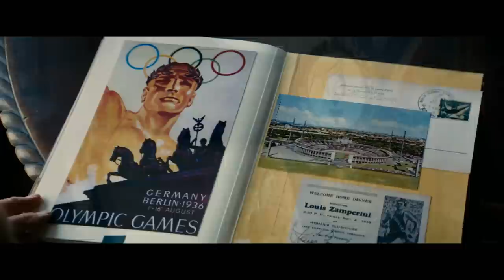Unbroken - Featurette: "Run Like Mad: The 1936 Olympics" (HD)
Unbroken - Christmas Day

Academy Award® winner Angelina Jolie directs and produces Unbroken, an epic drama that follows the incredible life of Olympian and war hero Louis "Louie" Zamperini (Jack O'Connell) who, along with two other crewmen, survived in a raft for 47 days after a near-fatal plane crash in WWII—only to be caught by the Japanese Navy and sent to a prisoner-of-war camp.

Adapted from Laura Hillenbrand's ("Seabiscuit: An American Legend") enormously popular book, Unbroken brings to the big screen Zamperini's unbelievable and inspiring true story about the resilient power of the human spirit.

Starring alongside O'Connell are Domhnall Gleeson and Finn Wittrock as Phil and Mac—the airmen with whom Zamperini endured perilous weeks adrift in the open Pacific—Garrett Hedlund and John Magaro as fellow POWs who find an unexpected camaraderie during their internment, Alex Russell as Zamperini's brother, Pete, and in his English-language feature debut, Japanese actor Miyavi as the brutal camp guard known only to the men as "The Bird."

The film is produced by Jolie, as well as Clayton Townsend (This Is 40), Matthew Baer (City by the Sea) and Erwin Stoff (The Day the Earth Stood Still).  Leading the accomplished behind-the-scenes crew is 11-time Oscar®-nominated cinematographer Roger Deakins (Skyfall).

Academy Award® winners Joel and Ethan Coen (No Country for Old Men) rewrote the screenplay from earlier drafts by William Nicholson (Les Misérables) and Richard LaGravenese (HBO's Behind the Candelabra).